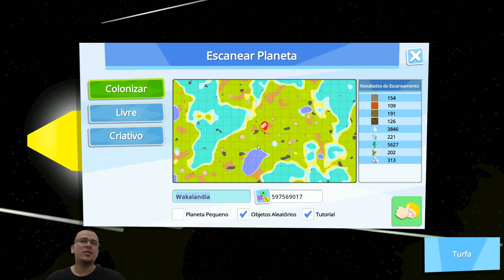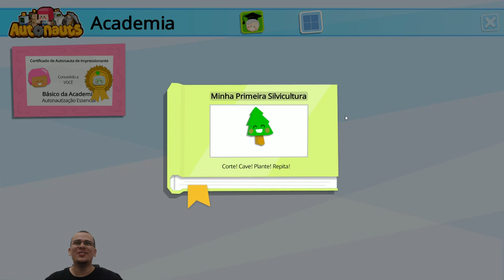Autonauts #01 - Programando Robôs - Gameplay PT BR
⚡ Neste série em português PT BR jogaremos Autonauts versão final! Autonauts está de volta cheio de conteúdo e com uma arte maravilhosa galera. Pretendo mostrar os primeiros minutos do jogo e os processos de automação da produção programando/ensinando robôs!